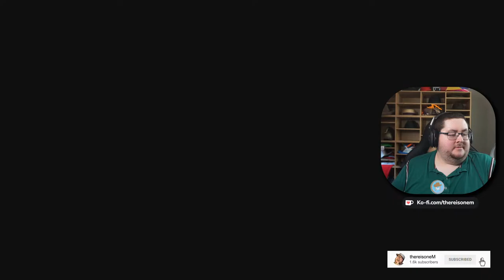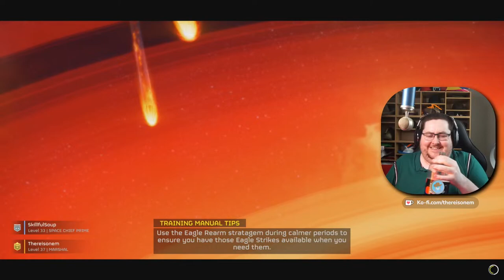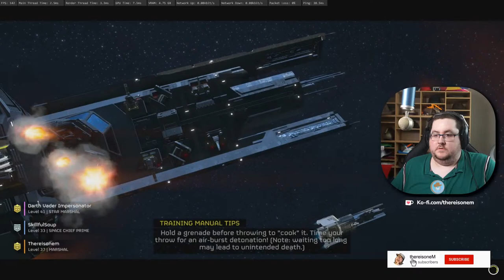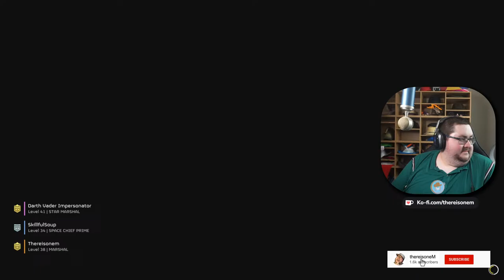Lost my mind. decided to go on helldivers!